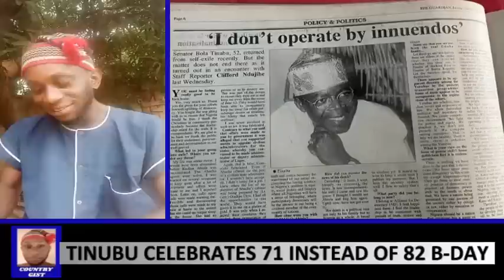REALLY!! Guardian Newspaper Dated October 1998 Reveal Tinubu's Real Age, APC Deception Exposed...